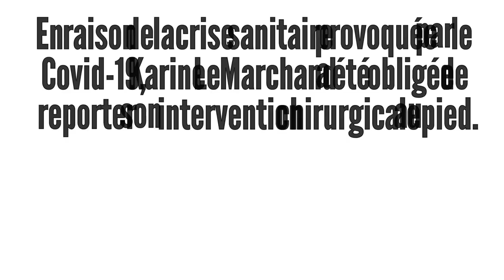KARINE LEMARCHAND EN FAUTEUIL ROULANT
Karine Lemarchand, célèbre présentatrice de l'émission l'amour est dans le pré va présenter l'émission en fauteuil roulant !
On vous explique pourquoi